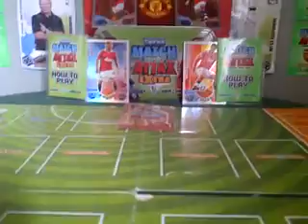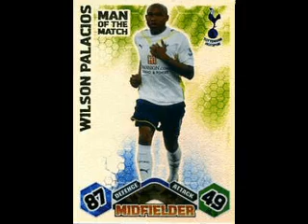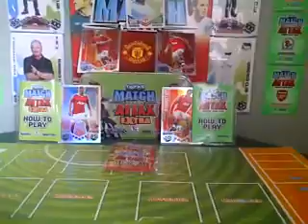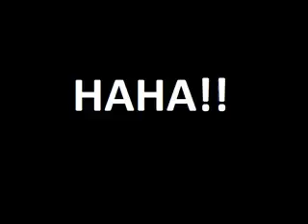Match Attax: Episode 10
Your Favouite Man Of The Match & Balotelli Fail:D
Some Pictures It Wouldnt Show :(